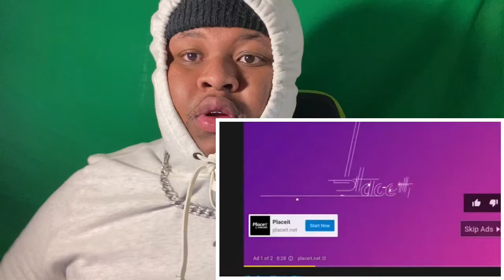Bris - Outrageous|Reaction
RoadTo10K!